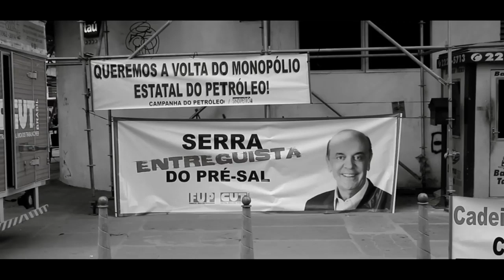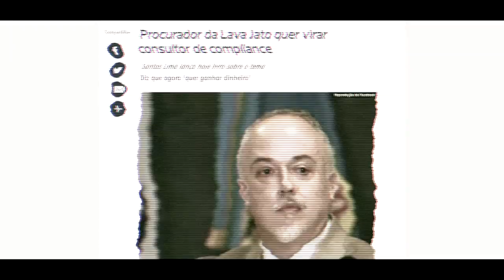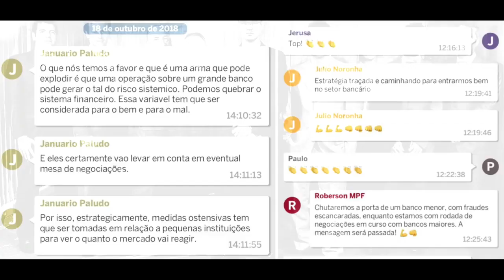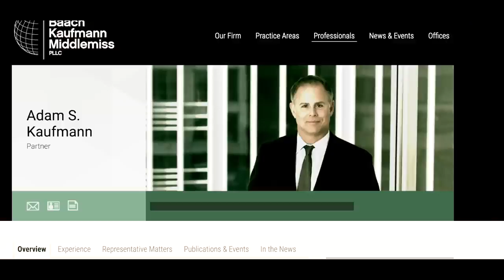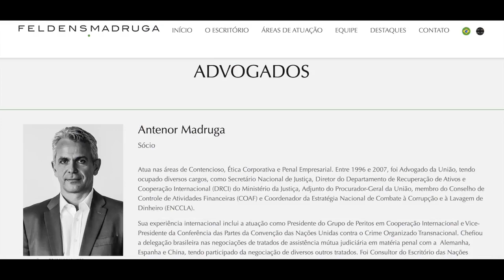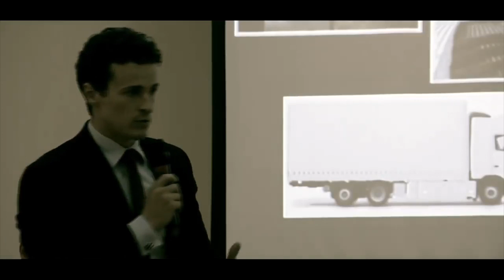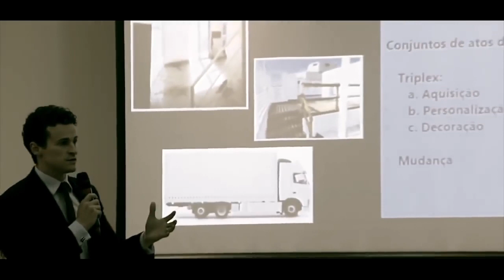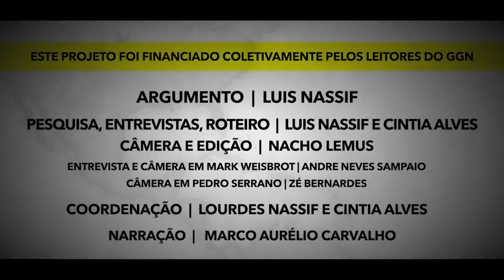Série Lado B da Lava Jato: Lava Jato e a Indústria do Compliance - EP 5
Nos últimos 5 anos, a Lava Jato fisgou políticos, executivos e operadores do esquema na Petrobras, e também avançou sobre grandes companhias brasileiras. A força-tarefa de Curitiba ajudou a disseminar a narrativa de que os crimes de colarinho branco existiram por falta de uma cultura de integridade moral nas cúpulas empresariais, ou porque os mecanismos de controle falharam. Condenadas, as empresas pagaram multas gigantescas e foram obrigadas a se colocar em conformidade com os parâmetros internacionais de transparência e governança. Esse direcionamento fomentou o mercado de compliance no Brasil, abrindo vagas para os próprios procuradores, que viram a oportunidade de deixar a carreira no setor público para assessorar empresas investigadas. Nos EUA, essa troca de funções é muito mais frequente, mas tem gerado críticas por contaminar os processos dentro da máquina pública, entre outras implicações.

Neste último capítulo da série "Lava Jato Lado B", se discute o boom da indústria do compliance.

Créditos de produção reservados ao canal TV GGN